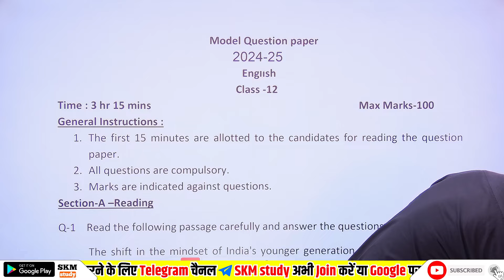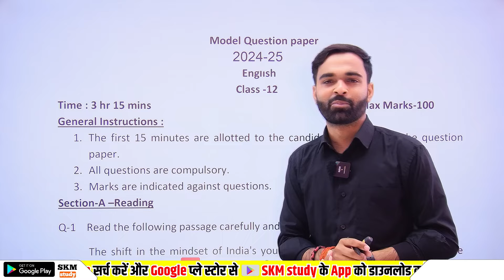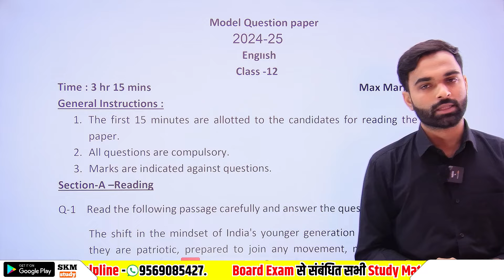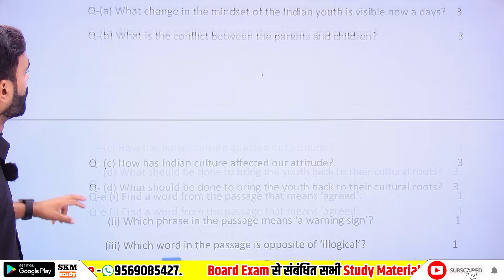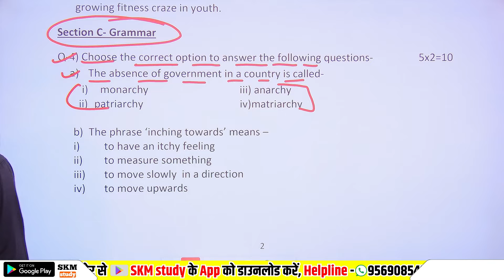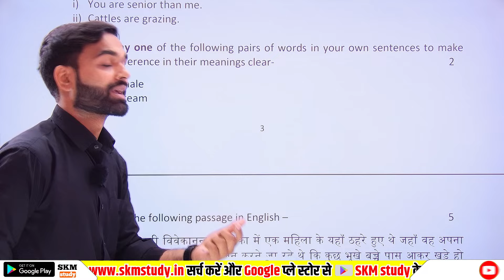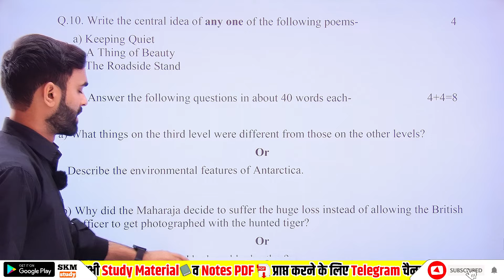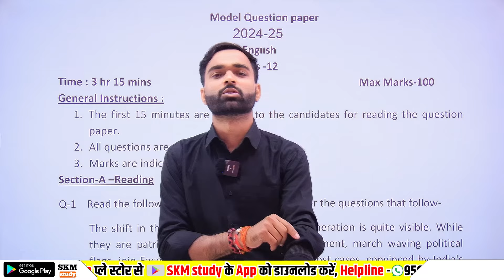12 मार्च, 12th अंग्रेजी पेपर बोर्ड ने किया जारी 2025 | Class 12 English Model Paper 2025 up board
12 मार्च, 12th अंग्रेजी पेपर बोर्ड ने किया जारी 2025 | Class 12 English Model Paper 2025 up board

Is video me maine aapko Class 12th English ka viral model Paper 2025 up board ko bataya hain.

is video mein maine aapko class 12th English ka important wala model paper bataen jo ki aapke UP Board exam में poochha Jaega isliye aap is paper ko Jarur padh kar taiyar kar le.

👉महाभारत बैच में हम बोर्ड में आने वाले प्रश्नों को ही पढ़ाएंगे ताकि आप पूरा नंबर अच्छे से ला पाए इसीलिए तुरंत महाभारत बैक ज्वाइन करो भाई👍
 अब किसका इंतजार कर रहे हो जल्दी से शीट अपना बचा लो👍

मात्र ₹101 में तुरंत ज्वॉइन करें महाभारत बैच

मैं वही पेपर इसमें पढ़ाऊंगा जो बोर्ड में छपेगा यह मैं प्रॉमिस करता हूं❤

12thEnglishRealBoardPaper2024-25UpBoard
EnglishRealBoardPaper2024-25Upboard